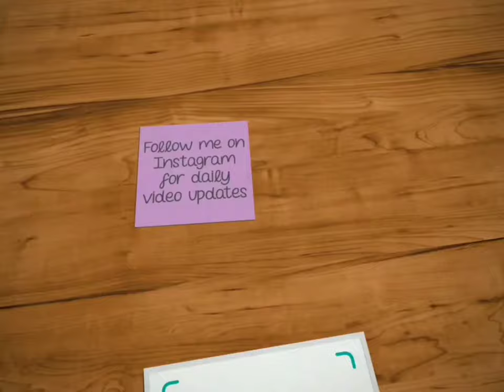The Jetsons | Episode 14 | He looks upto me once a week to ask for his allowance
When old is gold...(The Jetsons Episode 14 – Elroy's Pal)

The Jetsons are a family residing in Orbit City. The city's architecture is rendered in the Googie style, and all homes and businesses are raised high above the ground on adjustable columns. George Jetson lives with his family in the Skypad Apartments: his wife Jane is a homemaker, their teenage daughter Judy attends Orbit High School, and their son Elroy attends Little Dipper School. Housekeeping is seen to by a robot maid, Rosey, which handles chores not otherwise rendered trivial by the home's numerous push-button Space Age-envisioned conveniences. The family has a dog named Astro that talks with an initial consonant mutation in which every word begins with an "R", as if speaking with a growl; a similar effect would also be used for Scooby-Doo.

George Jetson's work week consists of an hour a day, two days a week.
 His boss is Cosmo Spacely, the bombastic owner of Spacely Space Sprockets. Spacely has a competitor, Mr. Cogswell, owner of the rival company Cogswell Cogs (sometimes known as Cogswell's Cosmic Cogs). Jetson commutes to work in an aerocar with a transparent bubble top. Daily life is leisurely, assisted by numerous labor-saving devices, which occasionally break down with humorous results. Despite this, everyone complains of exhausting hard labor and difficulties living with the remaining inconveniences.

Just watch the video and enjoy